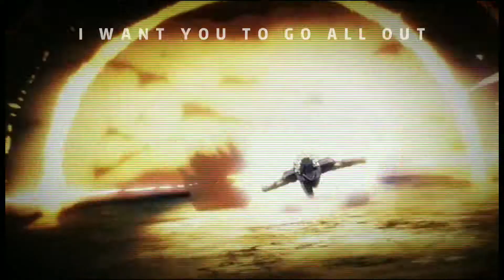Space Cadet - Saitama Edit